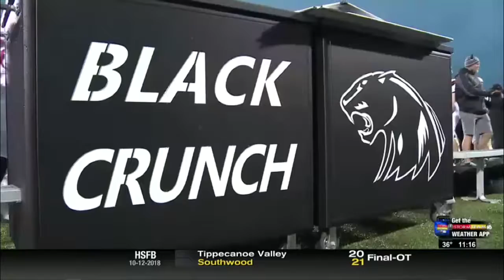Friday Night Football Week 9 - 10/12/18